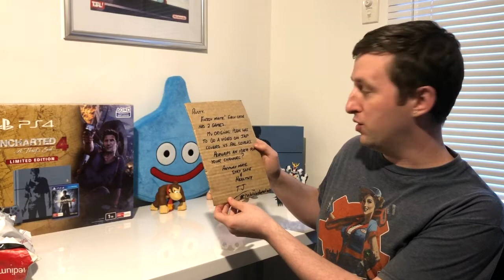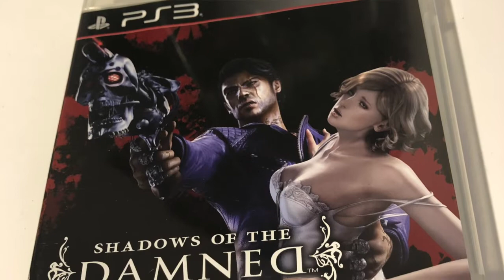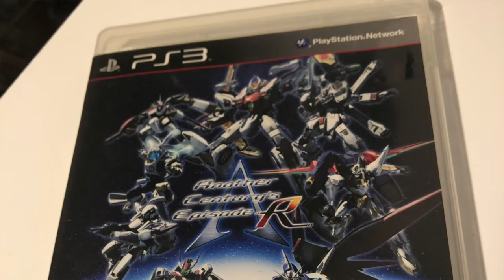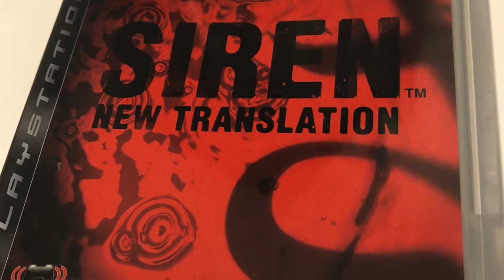PS3 Japanese Import Games Big Care Package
Please check out TJBEAM

Member Supporters

1month or less
Game Is Good

5+ Months
MarktheMartian
sicathekat

Equipment Used
MacBook Air (13-inch 2015 model)

 LIVE STREAMING SUPPLIES
 Elgato HD60S

 Camera I-phone X 64GB Model